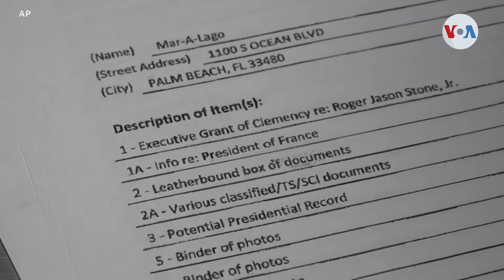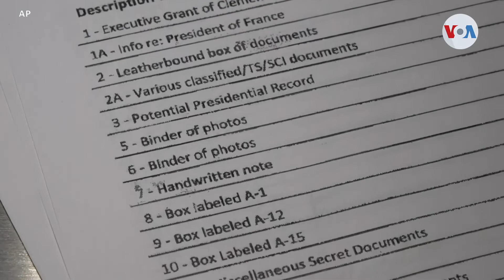Juez federal revela intención de publicar orden de juramentación en caso Trump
El Departamento de Justicia de Estados Unidos tendrá que presentar en los próximos días una propuesta a la Corte del Distrito Sur de la Florida, con la que se pueda lograr publicar parcialmente la orden juramentada en el caso del registro de la residencia de Donald Trump. Celia Mendoza informa.